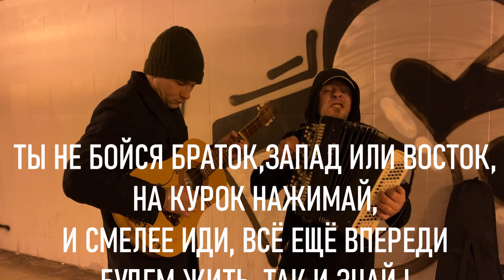БРОДЯГА В ПЕРЕХОДЕ СПЕЛ СВОЮ ПЕСНЮ ПРО ВОЙНУ НА УКРАИНЕ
Бродяга в подземном переходе поёт свою авторскую песню про войну в Украине под баян и гитару.
Патриотическая Песня про СВО (Специальная военная операция) - ЗАПАД ВОСТОК